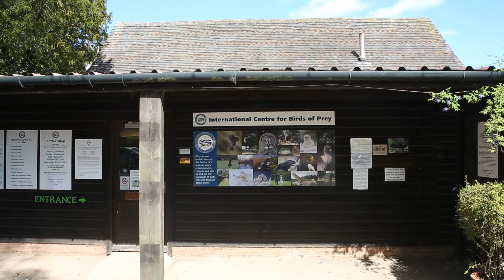Stunning look at the piercing stares of birds of prey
Birds have the largest eyes relative to their size within the animal kingdom and eyesight is described as the most important sight for these feathered killers.
Nocturnal species have tubular eyes with low numbers of colour detectors, but a high density of rod cells which function well in poor light. Birds can resolve rapid movements better than humans, for whom flickering at a rate greater than 50 Hz appears as continuous movement. For example a Cooper's hawk can pursue agile prey through woodland and avoid branches and other objects at high speed; to humans such a chase would appear as a blur.